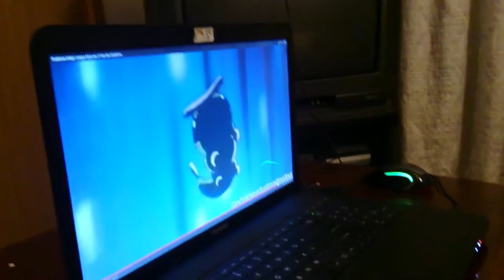LELLIVENTURES! "Butterfree, NO!" T T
YOU KNOW YOU CRIED. # ouchmychildhood

And by coming back I mean we can totally watch it again if we want. Did I tell my kid Butterfree was coming back when I KNEW he wasn't? Yes. Yes, I did.

Our village in Unzen City, my family's hometown starting from 2013 while I am with the JET Programme - Nagasaki Prefecture, Japan.